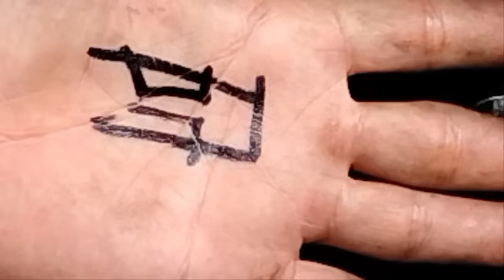trick ampuh MENGATASI CVT MATIC BUNYI KASAR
Cara mudah mengatasi CVT MATIC BUNYI KASAR SAAT START.